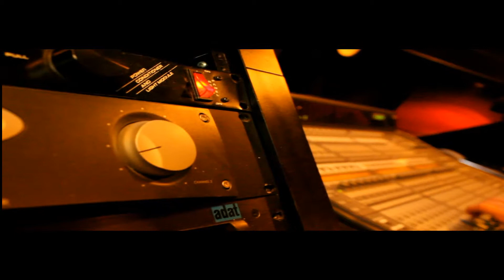7 CROWN STUDIO (TALENT ALL AROUND)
7 CROWN STUDIO HAD GOOD VIBES ALL AROUND WIT LEEBOY, RICH ,X E ,LAVALE  AND SIRMELLOWQUE AND MORE

      SHOT AND EDIT BY
FACEBOK/DJKEWEEZEY25